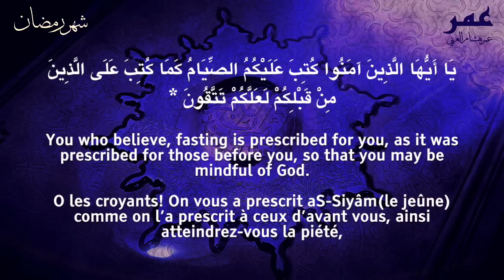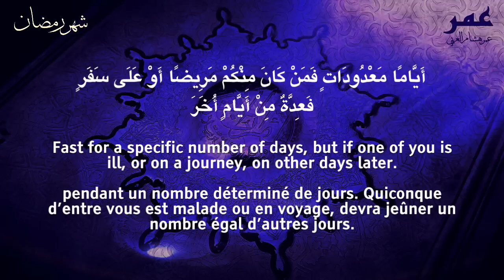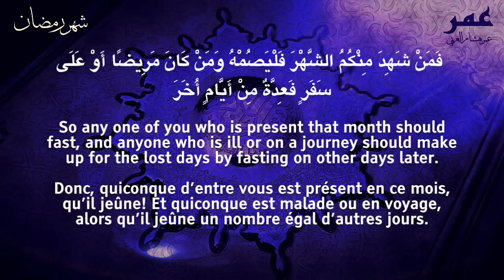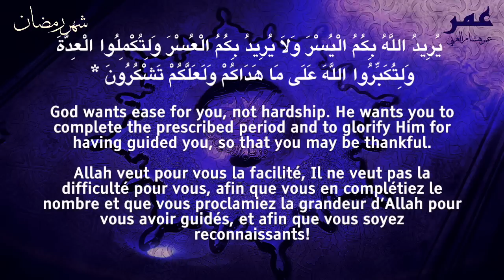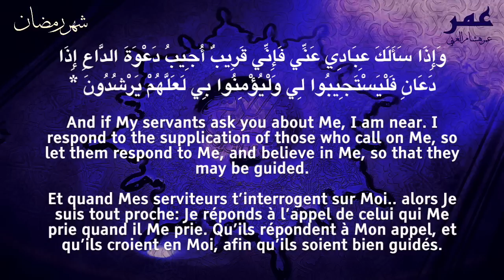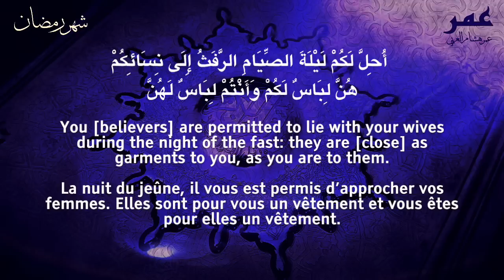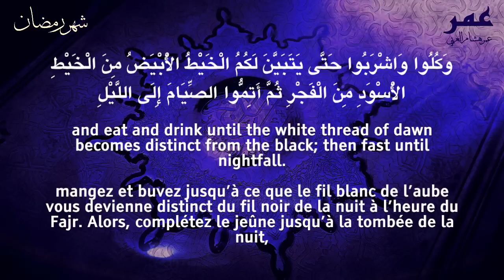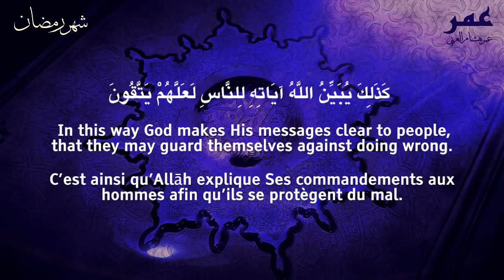ايات الصيام - عمر هشام العربي RAMADAN: Fasting in the Quran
Sous-titres français - Omar Hisham Al Arabi
183You who believe, fasting is prescribed for you, as it was pre- scribed for those before you, so that you may be mindful of God. 184Fast for a specific number of days, but if one of you is ill, or on a journey, on other days later. For those who can fast only with extreme difficulty, there is a way to compensate– feed a needy person. But if anyone does good of his own accord, it is better for him, and fasting is better for you, if only you knew. 185It was in the month of Ramadan that the Quràan was revealed as guidance for mankind, clear messages giving guidance and distinguishing between right and wrong. So any one of you who is present that month should fast, and anyone who is ill or on a journey should make up for the lost days by fasting on other days later. God wants ease for you, not hardship. He wants you to complete the prescribed period and to glorify Him for having guided you, so that you may be thankful. 186 [Prophet], if My servants ask you about Me, I am near. I respond to those who call Me, so let them respond to Me, and believe in Me, so that they may be guided.

187You [believers] are permitted to lie with your wives during the night of the fast: they are [close] as garments to you, as you are to them. God was aware that you were betraying yourselves,a so He turned to you in mercy and pardoned you: now you can lie with them– seek what God has ordained for you– eat and drink until the white thread of dawn becomes distinct from the black. Then fast until nightfall. Do not lie with them during the nights of your devotional retreat in the mosques: these are the bounds set by God, so do not go near them. In this way God makes His messages clear to people, that they may guard themselves against doing wrong.